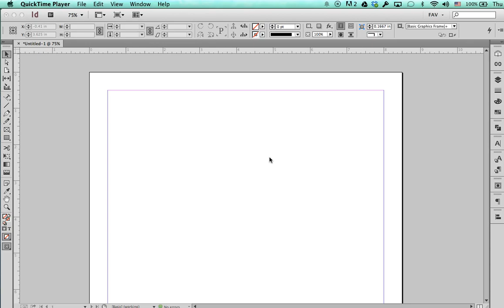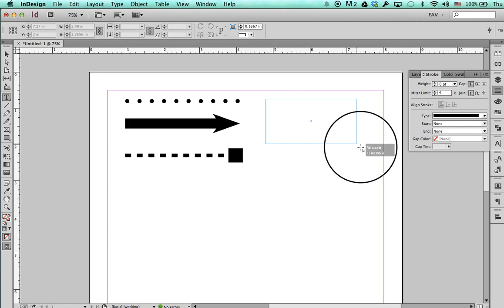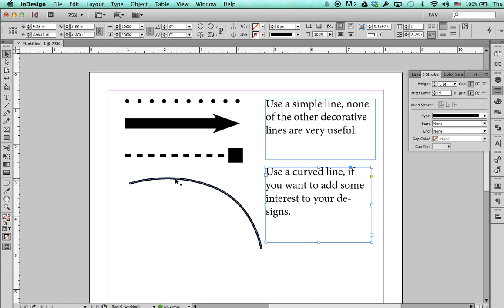lines!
Create straight and curved lines in InDesign.